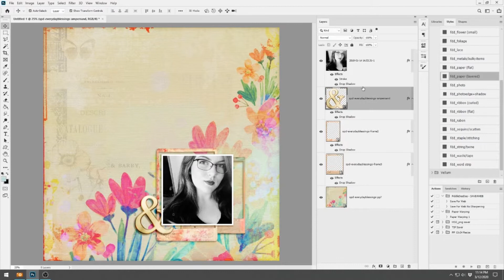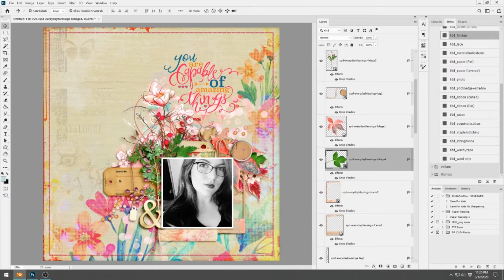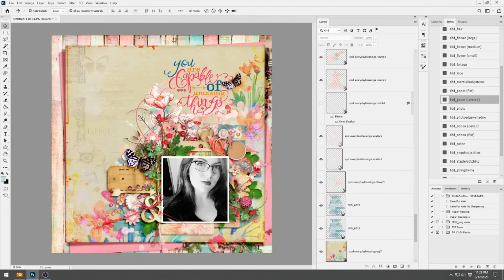You Are Capable of Amazing Things ~ Watch Cheryl Scrap 674